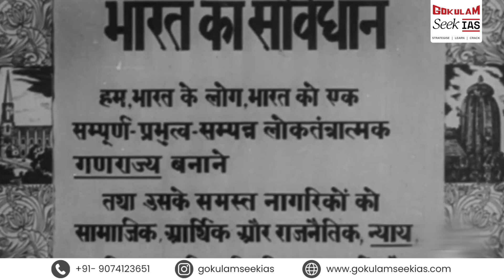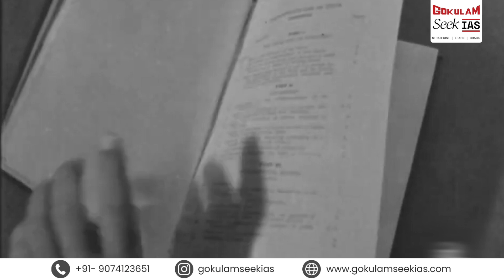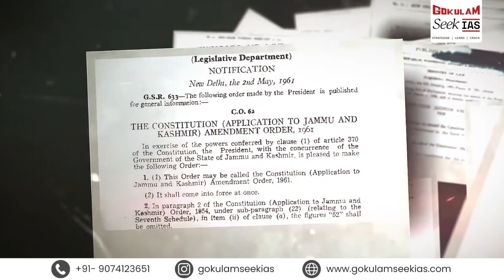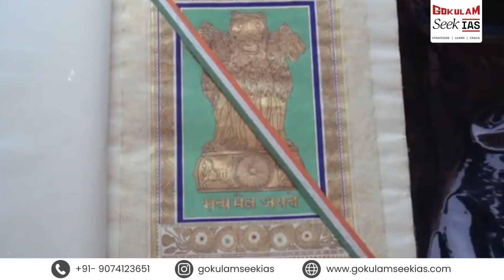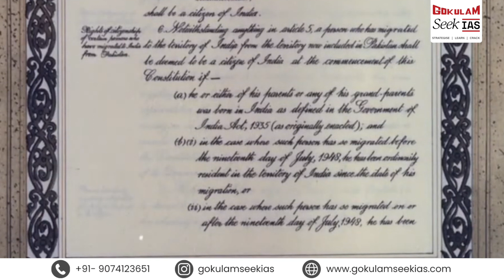ഇന്ത്യൻ ഭരണാഘടന ദിനം|Indian Constitution Day|Nov 26|History of Indian Constitution|Polity|Sangeeth K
History of Indian Constitution Day and Republic Day explained in Malayalam by Indian Polity Expert Sangeeth K.